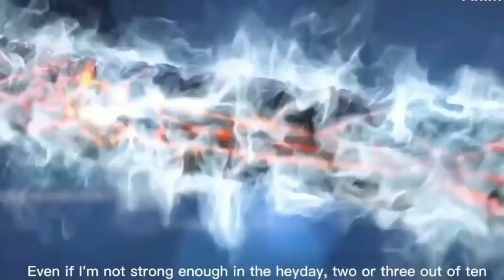Battle Through The Heavens l Benua Kaisar season 23 episode 16